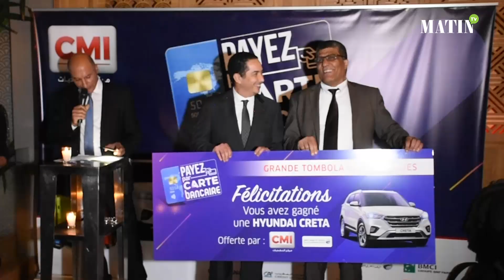Paiement électronique : La Tombola CMI-Banques, une "réussite"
Une transaction de seulement 96 DH sur TPE a valu un crossover à l'un des heureux gagnants de la grande Tombola organisée, en 2018, par le Centre monétique interbancaire en partenariat avec 9 banques de la place. La clé lui a été remise lors d'une cérémonie le 5 mars à Casablanca.